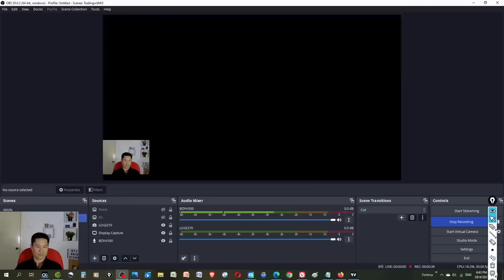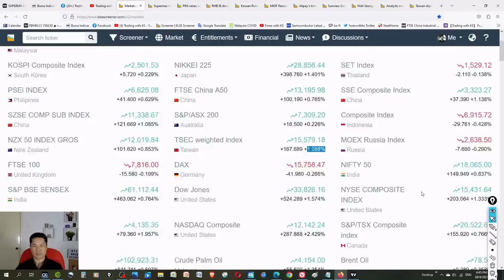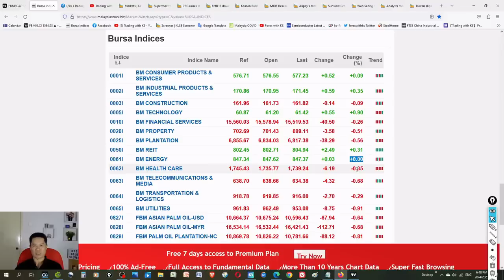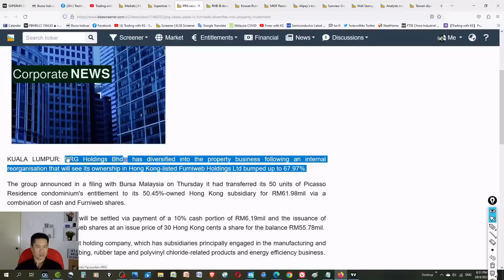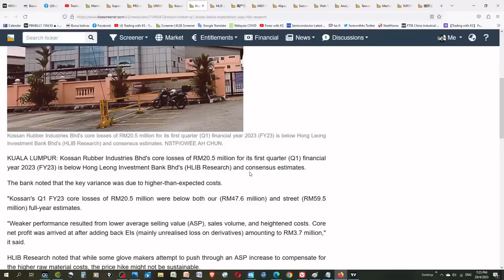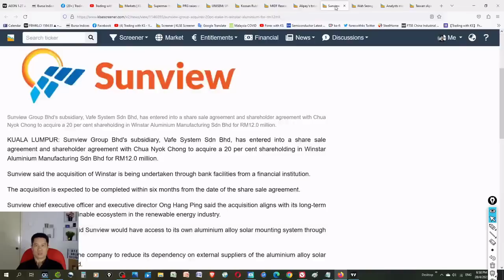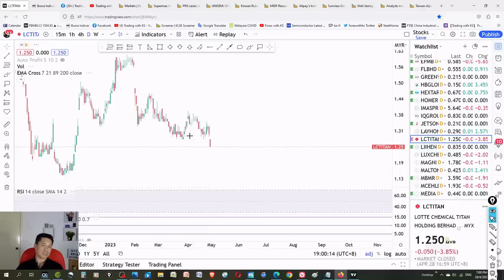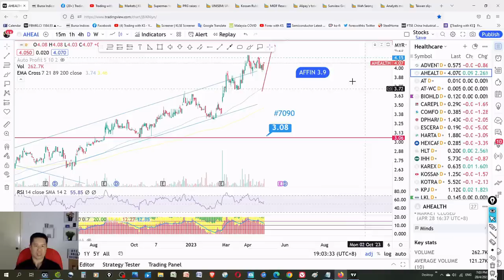KS看股- 马股 KLSE BURSA 分享 - 28-4-2023 💥KOSSAN损失低于预期💥SUPERMX 将重组董事部💥MICROLN MENANG KYM AHEALTH SUPERMX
这是我关于交易 KLSE 的故事。今天的故事是关于 MICROLN MENANG KYM AHEALTH SUPERMX KOSSAN PRG LCTITAN SUNVIEW QL F&N AEON UNISEM
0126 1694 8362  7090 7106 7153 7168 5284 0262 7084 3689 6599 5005